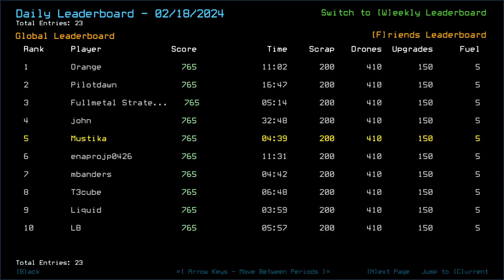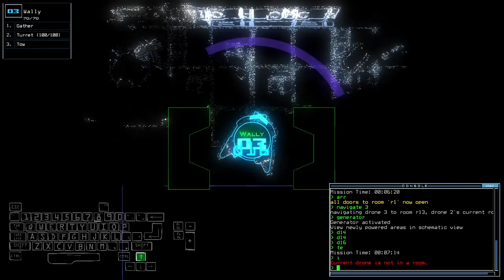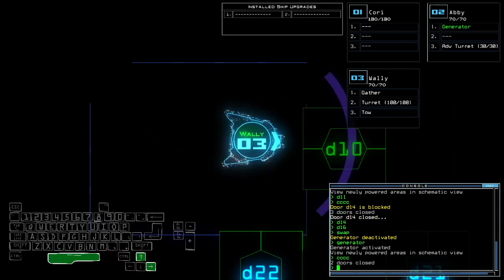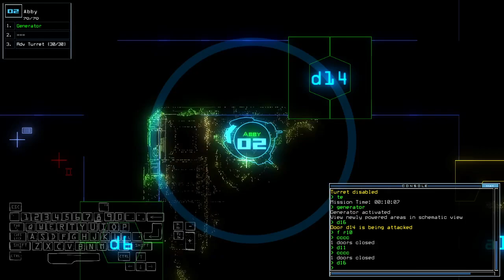Duskers Daily 19 Feb 2024 (+ modded)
0:00 Vanilla Challenge
13:44 Modded Challenge, boi